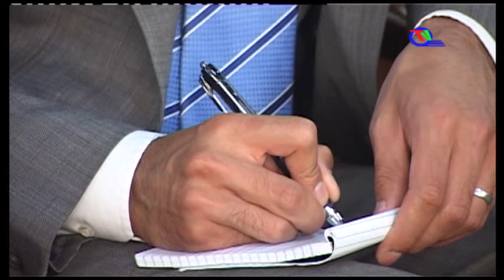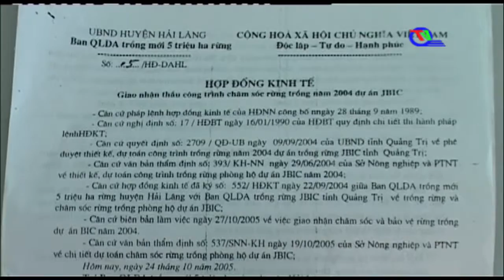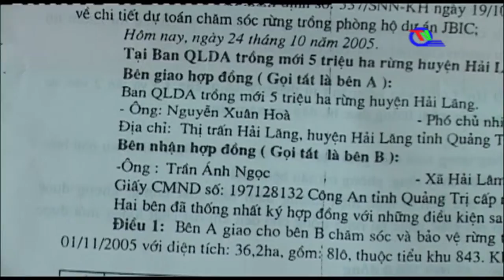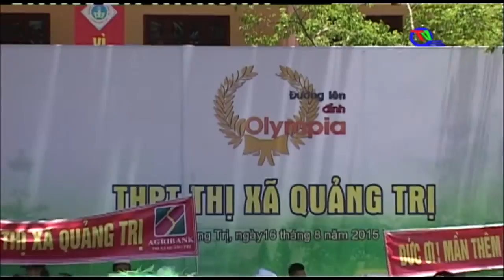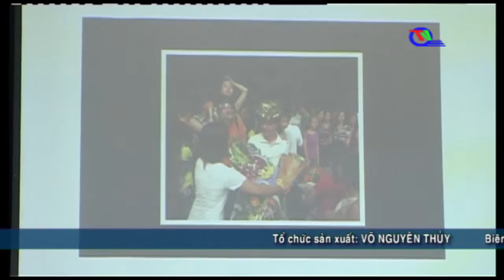Chương trình thời sự tối ngày 17/08/2015